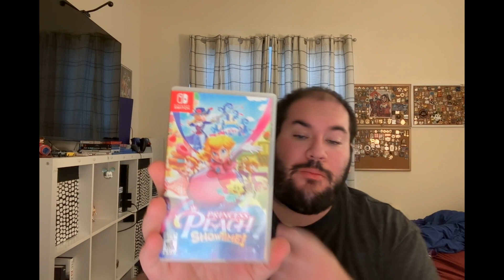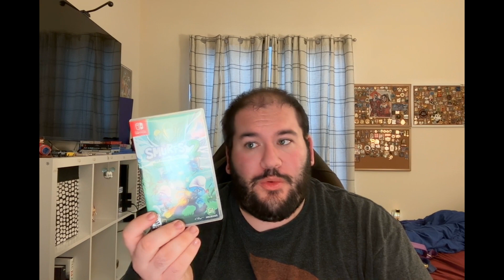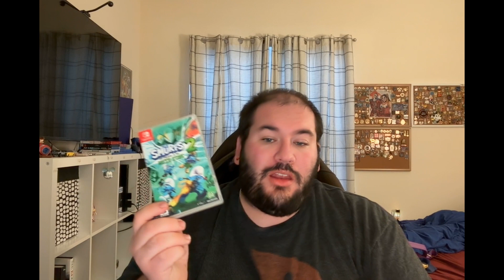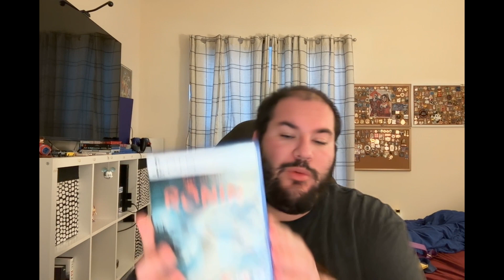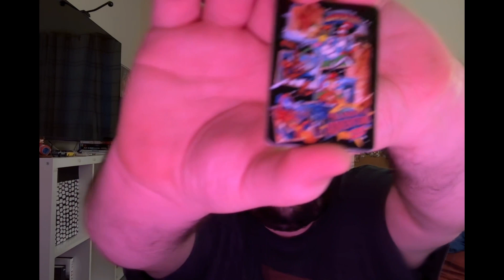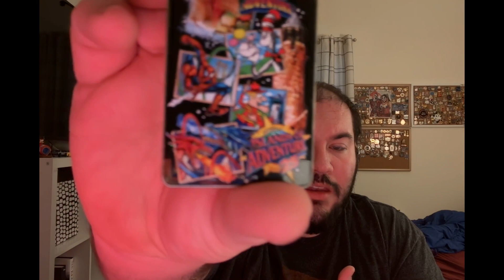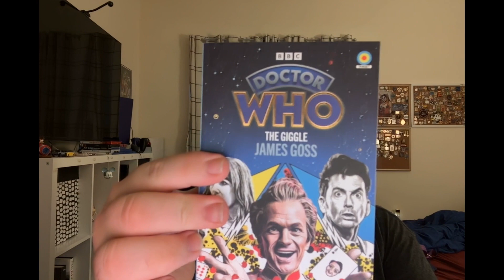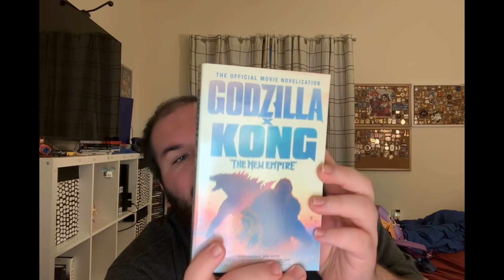AN AWESOME CATCH UP VIDEO!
In todays video we start with a little look at the figment Loungefly from Epcot, then we dive into a look at what media i have picked up over the past months including some Nintendo Switch games, some PS5 Games, an awesome new released 4K movie, a piece of theme park history merch and to end it some awesome media novelizations. hope you guys enjoy this little come back video and again huge shoutout to my friend Mikey! Make sure to follow him on his social media which is Magic City Mayhem